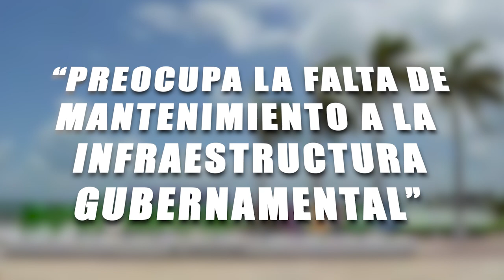“PREOCUPA LA FALTA DE MANTENIMIENTO A LA INFRAESTRUCTURA GUBERNAMENTAL”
*Un buen administrador debería tener bien las cosas que se tienen, pero falta planeación porque "con lo poco que se tiene se debe hacer lo más que puedas", así lo considera Cora Amalia Castilla, expresidente municipal de OPB